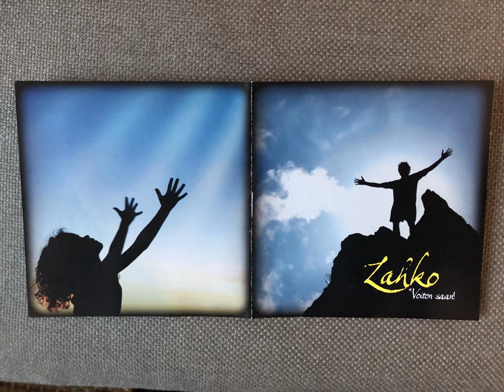01 Jeesus Elää Nyt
Track 1 from Lahko's album "Voiton saan"